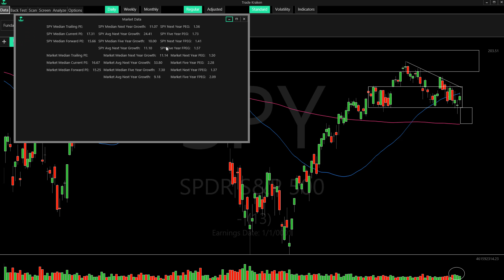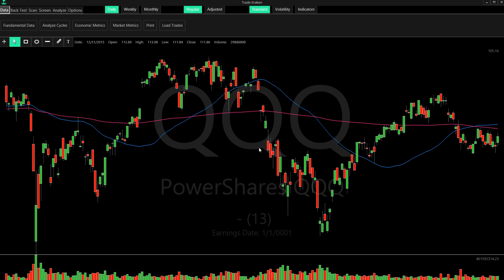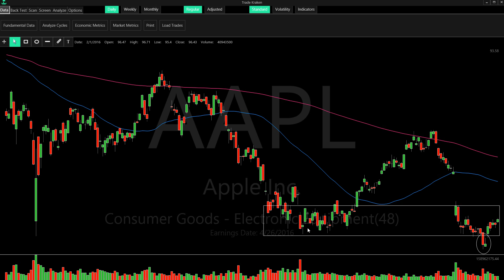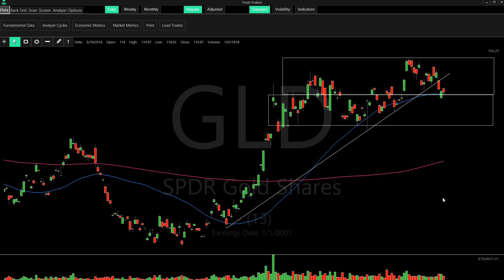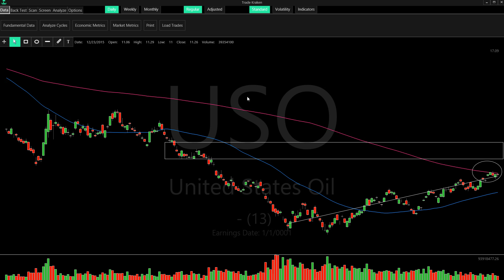Market Analysis 5/21/2016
Market analysis for the week of 5/21/2016. $SPY $QQQ $AAPL $GLD $USO